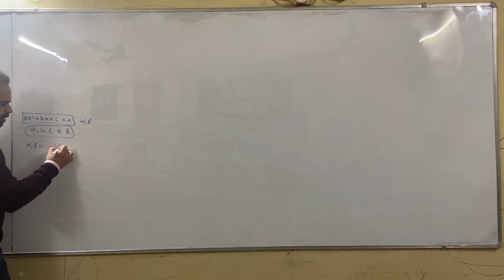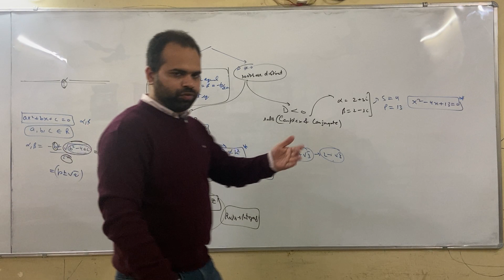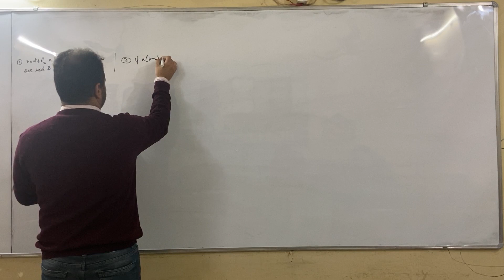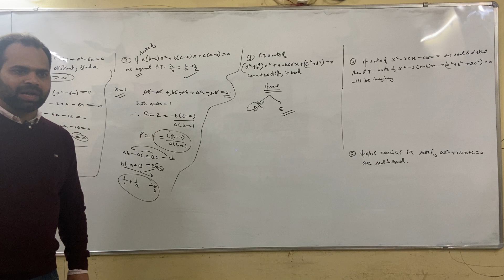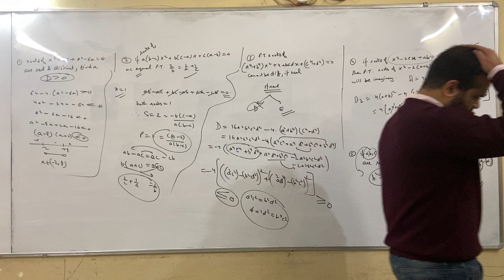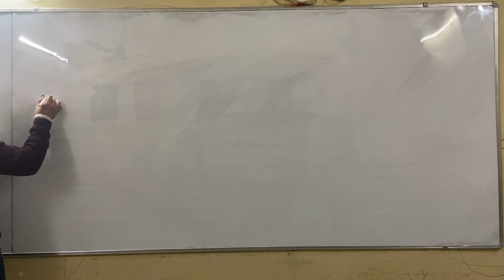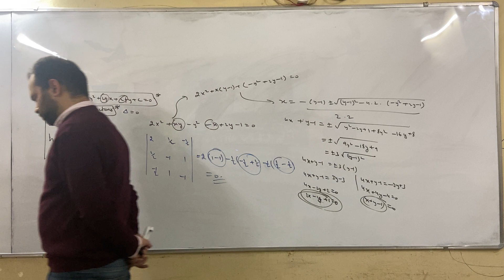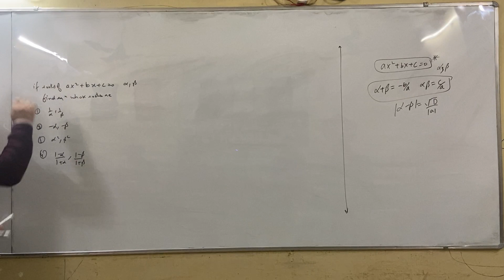Lec 28th Feb | Quad 3 part1 XI S+C | Munish Sir